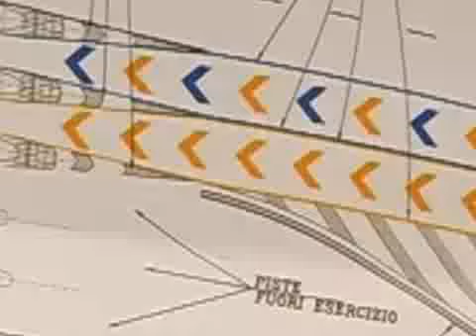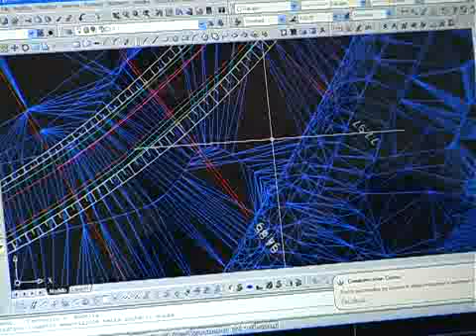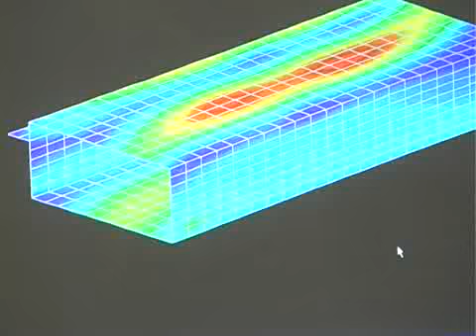silec_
video aziendale